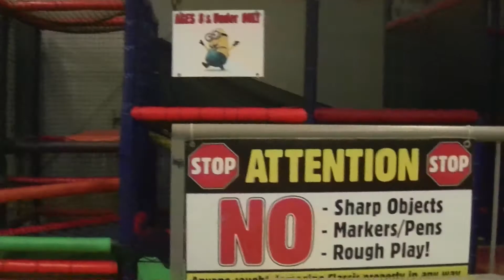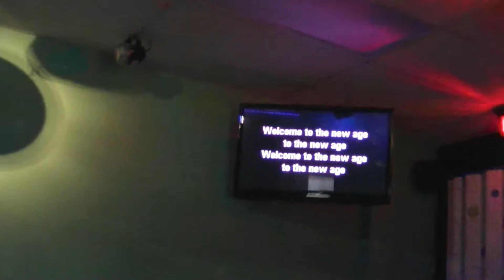Classic Fun Center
There is this one place in Utah called Classic Fun Center. It's fun, but to be honest, not a place for teens or young adults.